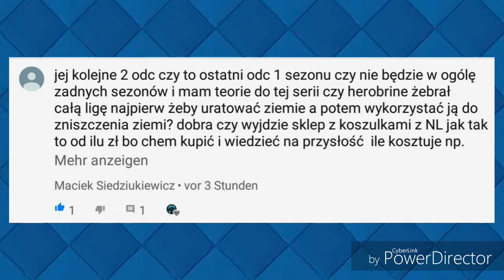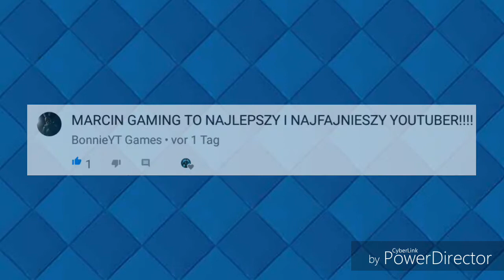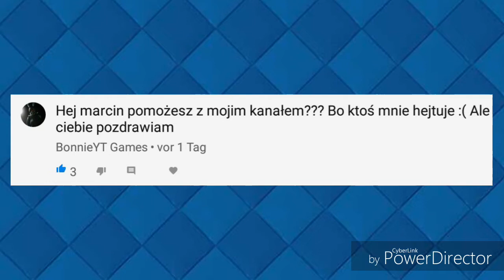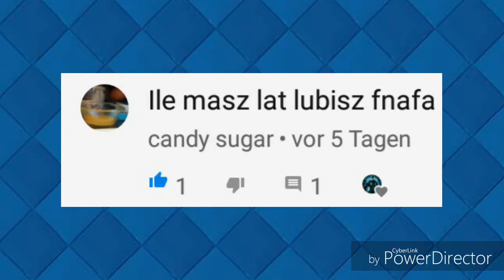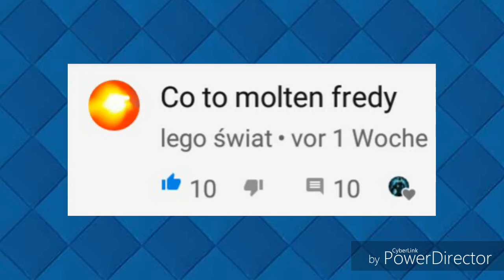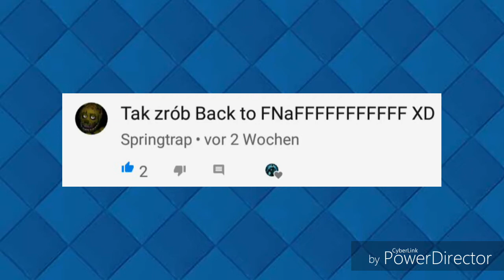Czytam Komentarze i mi kark połamali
Fanpage

Zadanie Widza
1.Daj Like
3.Walni w Dzwon
4.Napisz Komentarz